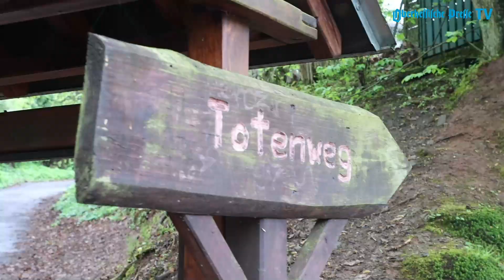Schock im Schafstall: Tier erdrosselt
Ein Ockershäuser findet eines seiner Tiere tot mit Schlinge um den Hals. War es ein Wiederholungstäter? Die Polizei ermittelt wegen Tierquälerei.
(Video: Nadine Weigel)